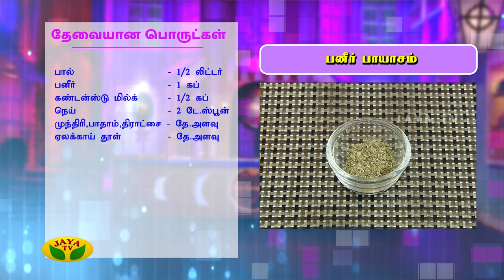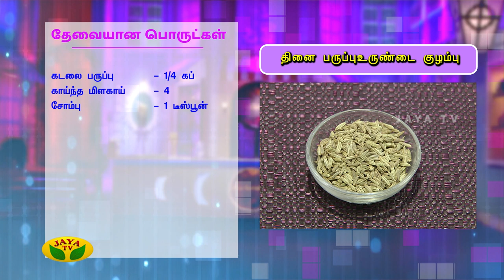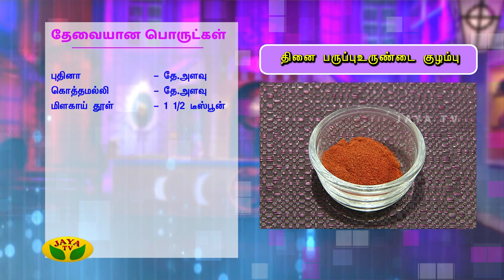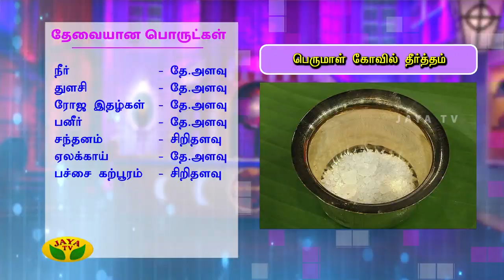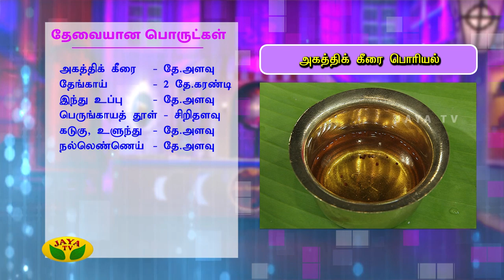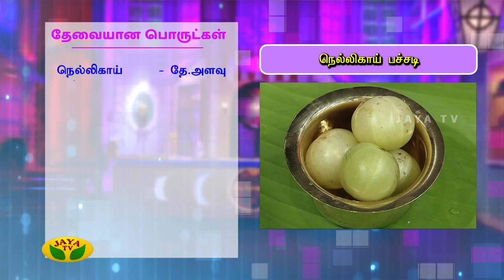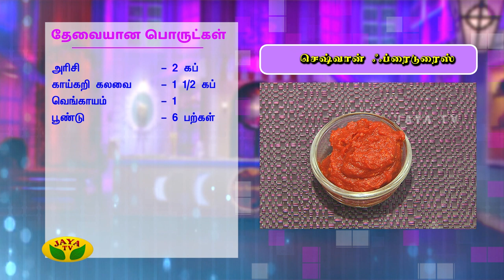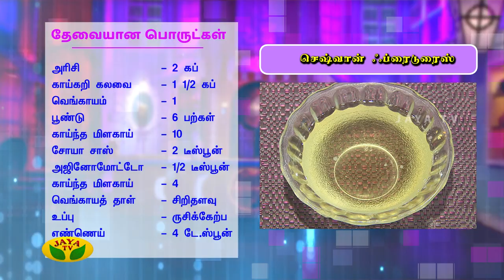How to prepare Paneer Payasam ? | Adupangarai | Jaya TV